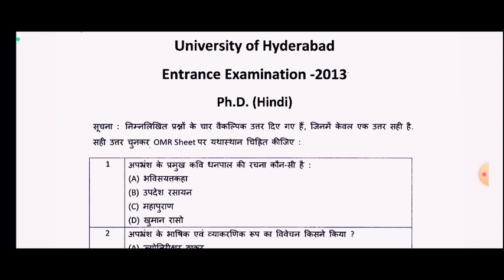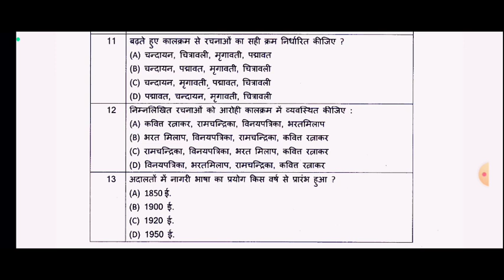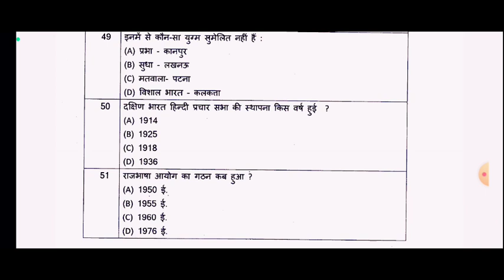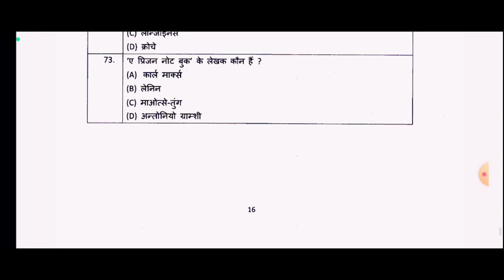Hyderabad University Ph.d hindi entrance exam question paper 2013/हैदराबाद विश्वविद्यालय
इस वीडियो में Hyderabad University phd question paper के  परीक्षा उपयोगी महत्वपूर्ण बिन्दुओ पर प्रकाश डाला गया है l